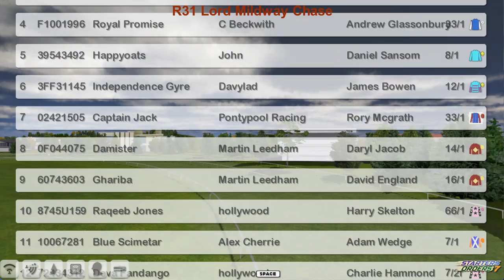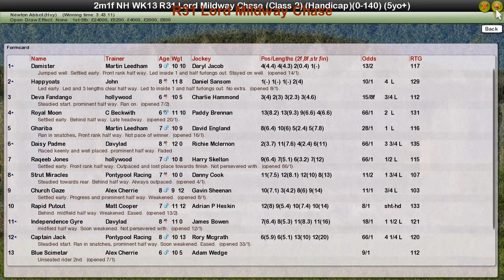NH WK13 R31 Lord Mildway Chase